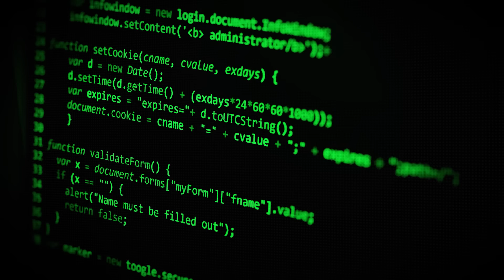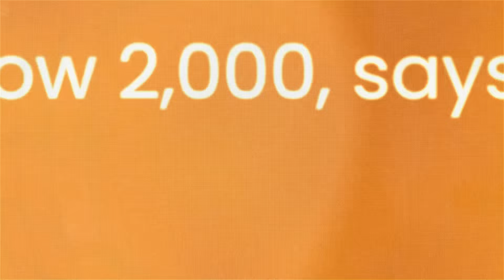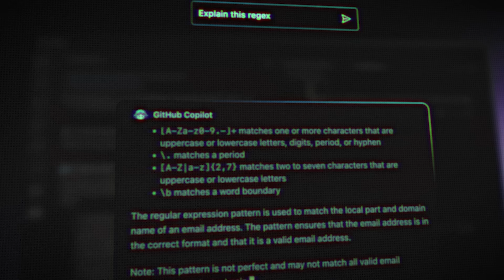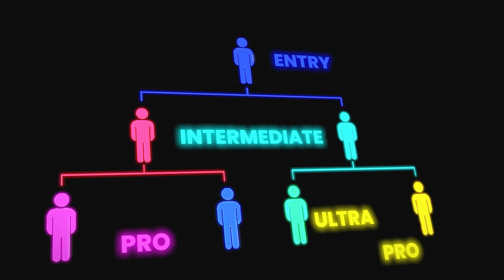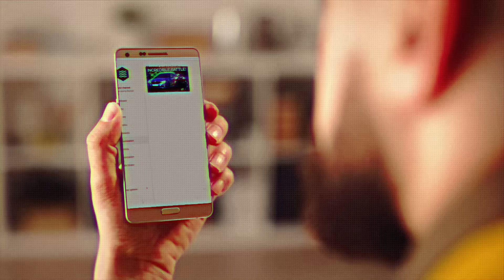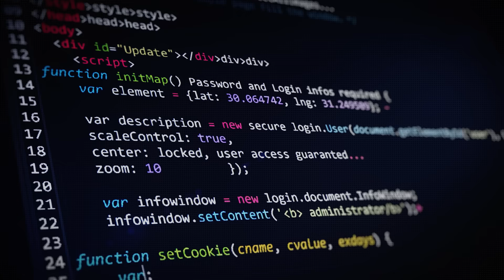Coding is Not Enough Anymore